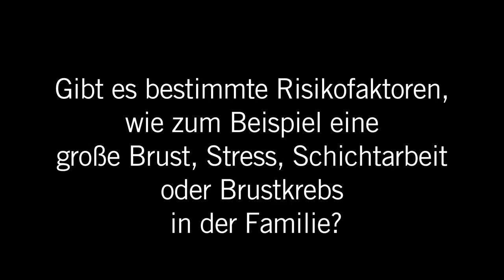Brustkrebs Teil 1: 3 Fragen 3 Antworten| Asklepios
Brustkrebs ist die häufigste Krebserkrankung bei Frauen. Rund 70.000 Frauen erkranken jedes Jahr an Brustkrebs. Der Lebensstil, genetische Veranlagungen und ein höheres Lebensalter begünstigen die Entstehung von Brustkrebs.
Gibt es Möglichkeiten das Brustkrebsrisiko zu verringern? Wann braucht eine Brustkrebspatientin eine Chemotherapie? Dr. Ursula Scholz beantwortet Fragen zum Thema Brustkrebs.